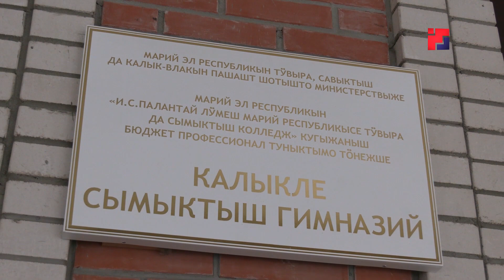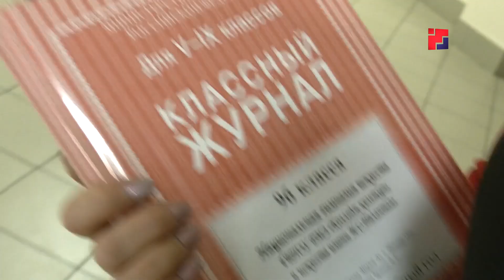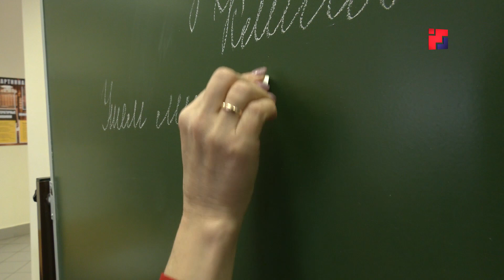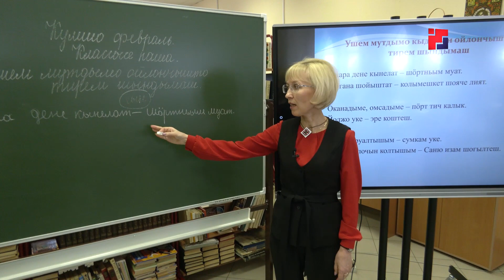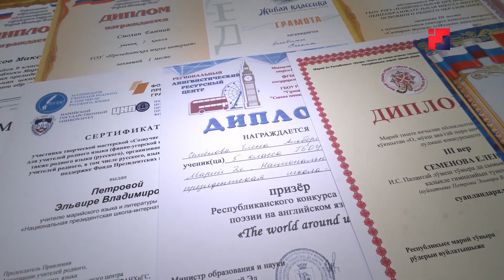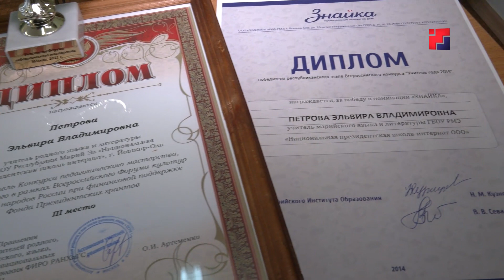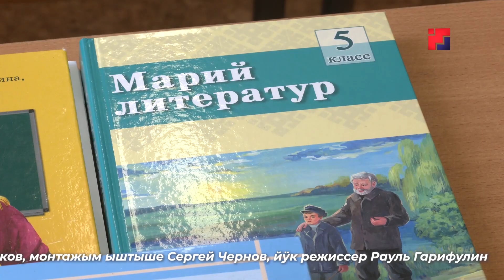ШИНЧЫМАШ КУГОРНО (выпуск 1)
Шинчымаш кугорно.